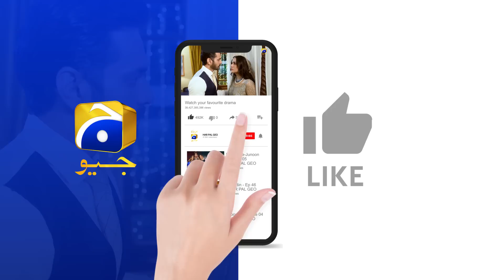Bojh Episode 45 || 𝗕𝗲𝘀𝘁 𝗠𝗼𝗺𝗲𝗻𝘁 𝟬𝟭 || Areej Mohyudin - Fahad Sheikh || Har Pal Geo